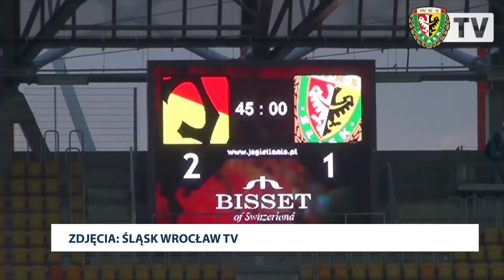Hej Śląsk - 09.03.2017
Jak co tydzień Janusz Kołodziej rozmawia z ciekawymi gośćmi. Tym razem w studiu gościmy nowego prezesa Śląska Wrocław - Michała Bobowca.